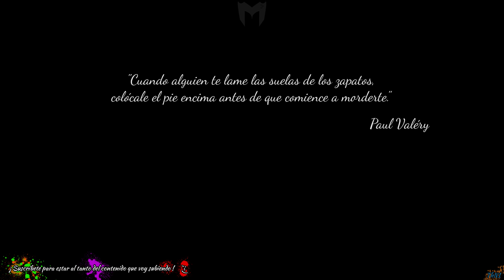The Evil Within | Recovecos oscuros #5 (Parte 1) | Gameplay Español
Continuamos con el 5 capitulo, más terror, más diversión!

Podéis dejar vuestros comentarios y si queréis contactar conmigo podéis enviarme un email o a través de Facebook.
Si os ha gustado, ya sabéis que hacer ;-P